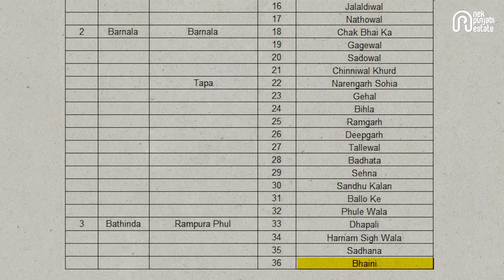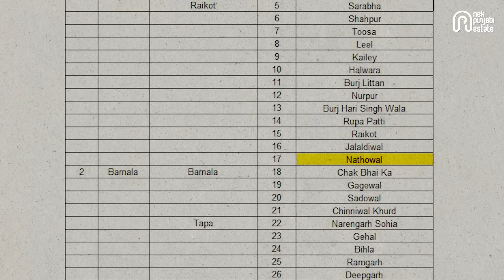Investment Opportunity : LUDHIANA BATHINDA EXPRESSWAY EXPLAINED | Nek Punjabi Estate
Ludhiana Bathinda Greenfield Highway...

ਇਸ ਵੀਡੀਓ ਚ ਮੈਂ ਤੁਹਾਨੂੰ ਲੁਧਿਆਣਾ ਬਠਿੰਡਾ ਐਕਸਪ੍ਰੈੱਸਵੇਅ ਬਾਰੇ ਦੱਸਿਆ ਹੈ ਜੋ ਕਿ ਲੁਧਿਆਣਾ ਅਜਮੇਰ ਇਕੋਨਾਮਿਕ ਕੋਰੀਡੋਰ ਦਾ ਹਿੱਸਾ ਵਾ | ਇਹ ਹਾਈਵੇ ਲੁਧਿਆਣਾ ਤੇ ਬਠਿੰਡੇ ਦੇ 36 ਪਿੰਡਾਂ ਦੇ ਵਿੱਚੋ ਦੀ ਲੱਗਣਾ ਜੀਹਦੇ ਕਰਕੇ ਫਿਰ ਇਹਨਾਂ ਪਿੰਡਾਂ ਦੀਆ ਜ਼ਮੀਨਾਂ ਦੇ ਰੇਟ ਦੁੱਗਣੇ-ਤਿੱਗਣੇ ਹੋ ਜਾਣਿਆ |

ਧੰਨਵਾਦ🫡❤️

In this video I have told you about Ludhiana Bathinda Expressway which is part of Ludhiana Ajmer Economic Corridor. Due to the construction of this highway between 36 villages of Ludhiana and Bathinda, the land rates of these villages have doubled or tripled.

1. NEK PUNJABI HISTORY (Sikh itihas)

2. NEK PUNJABI Podcast (Smartest Punjabi Podcast)